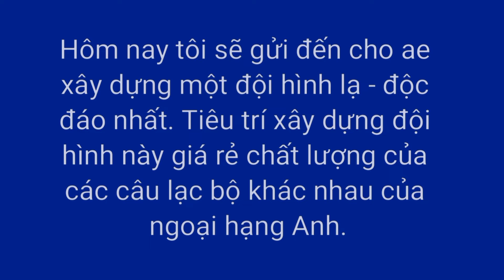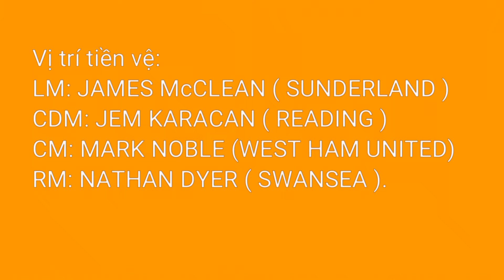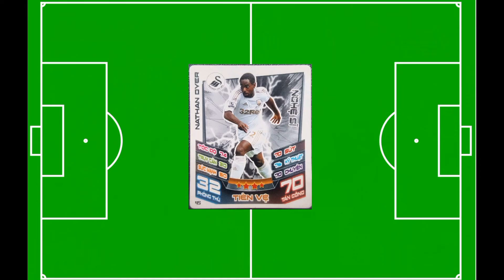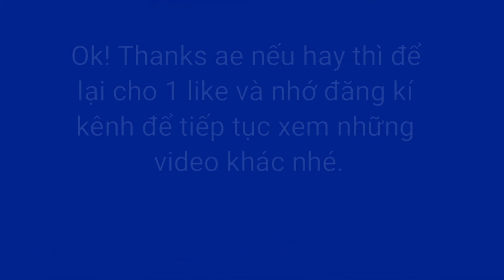Xây dựng đội hình lạ - độc đáo phần 1.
Dành cho những ae thích sưu tập thẻ cầu thủ xây dựng cho mình đội hình hay. Rất mong nhận được sự ủng hộ của ae. [ làm vì đam mê :))) ].